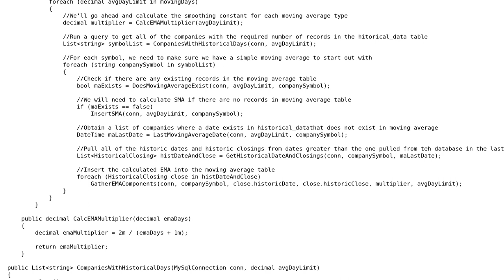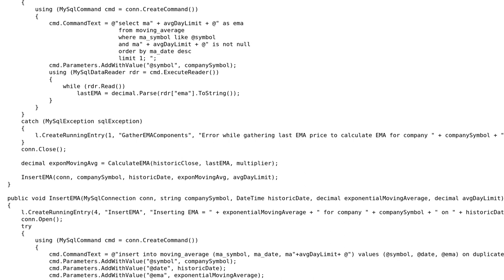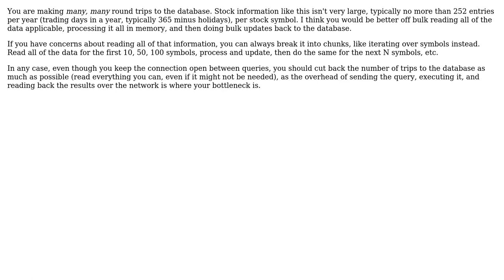Code Review: Calculating exponential moving average across millions of rows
With thanks & praise to God, and with thanks to the many people who have made this project possible! | Content (except music & images) licensed under CC BY-SA | Music | Images & others | With thanks to user Zack user Russ Taylor user Mathieu Guindon and the Stack Exchange Network Trademarks are property of their respective owners. You are responsible for your own actions.